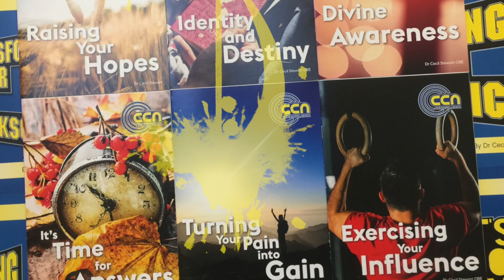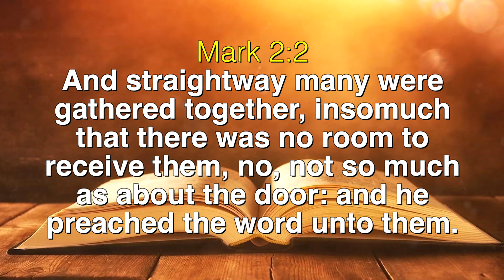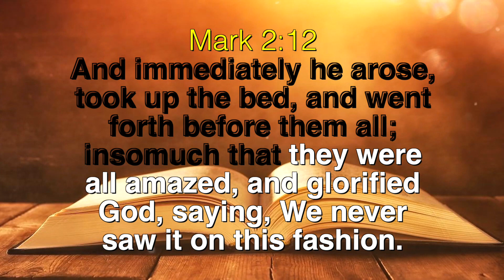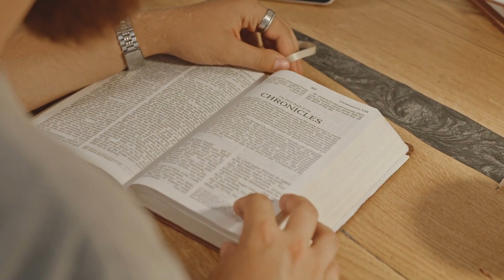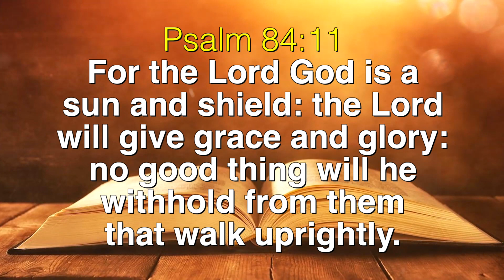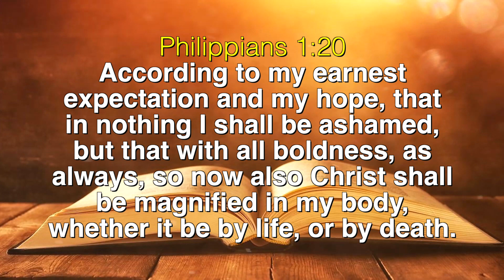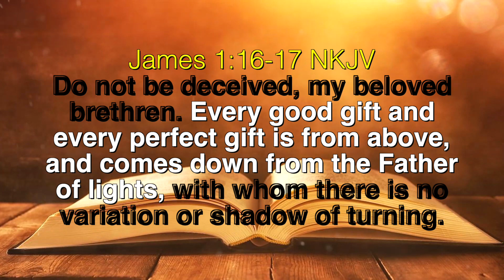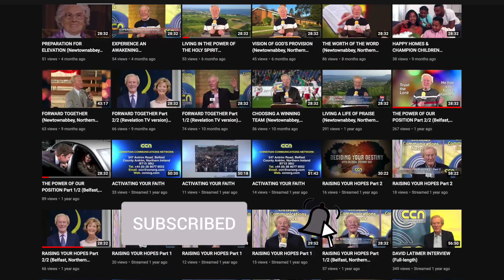ATTITUDES FOR ANSWERS Part 1/2 (Newtownabbey, Northern Ireland) with Dr Cecil Stewart OBE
Deciding Your Destiny with Dr Cecil Stewart OBE. Recorded at our CCN headquarters in Newtownabbey, Northern Ireland. Broadcast on Revelation TV.